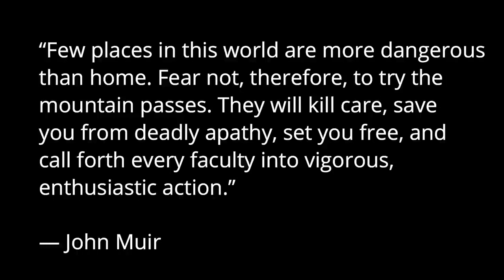Quote #20 Few places in this world are more dangerous than this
~Power Stations
~12V Batteries
~Portable Solar Panels
~Hard Solar Panels
~Gas and Dual Fuel Generators
~Air Conditioner Units
~Pop Up Tents